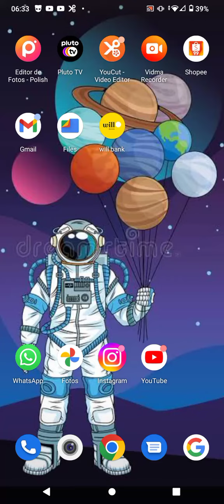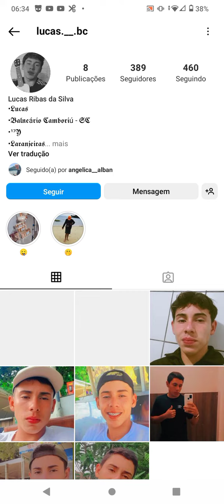Minha amiga Angelica Alban & Lucas do Balneário - SC ❤️🇧🇷🎶🌴 cantando Marília Mendonça